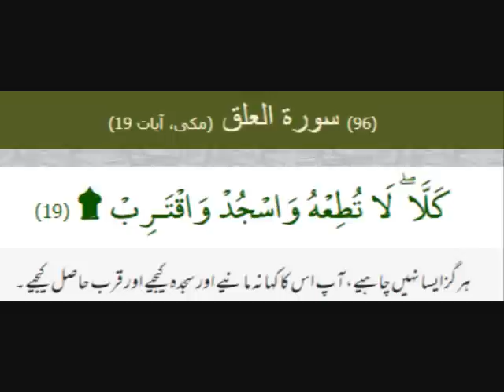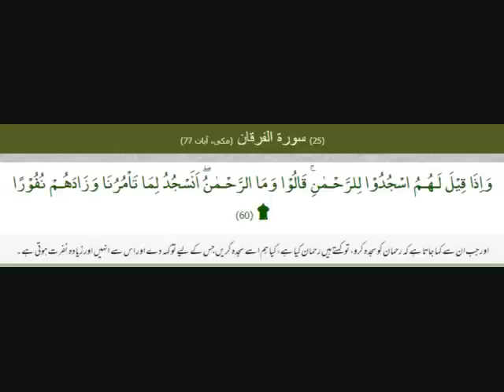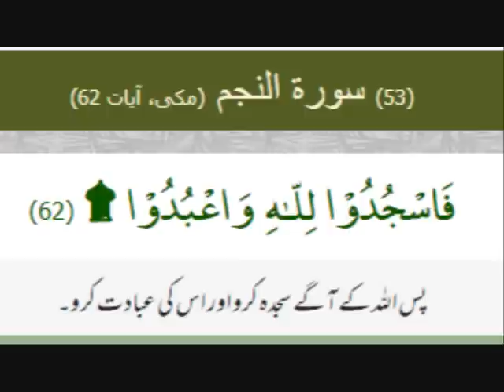QURB KA KAIM RHNA NAMAZ KA KAIM RHNA HAI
قرب کا قائم ہو جانا نماز کا قائم ہو جانا ہے ۔۔۔

قرآنِ پاک کی آیاتِ سجدہ کی ترتیب
1- سورہ اعراف آیت 206
2- سورہ الرعد آیت 15
3- سورہ النحل آیت 50
4- سورہ الاسراء آیت 109
5- سورہ مریم آیت 98
6- سورہ الحج آیت 18
7- سورہ الحج آیت 77
8- سورہ الفرقان آیت 60
9- سورہ النمل آیت 26
10- سورہ السجدہ آیت 15
11- سورہ ص آیت 24
12- سورہ فصلت آیت 38
13- النجم آیت 62
14- سورہ الانشقاق آیت 21
15- سورہ العلق آیت 19